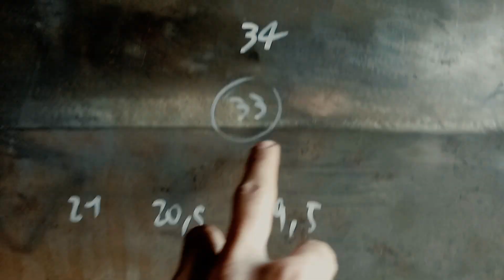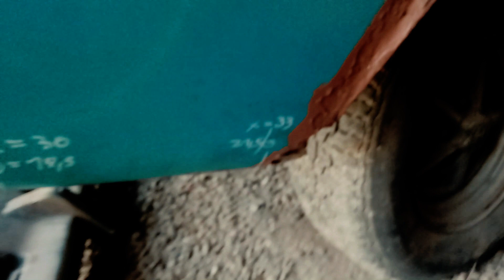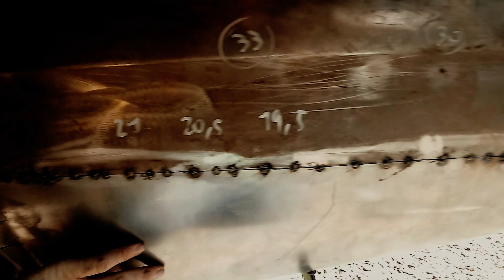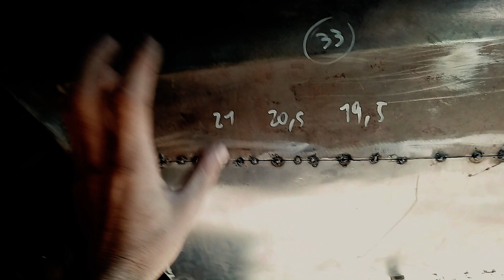Guardabarro trasero terminado| Dodge Polara R/T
Terminamos una gran parte del trabajo de chapa en este vehículo, el guardabarro trasero chocado.